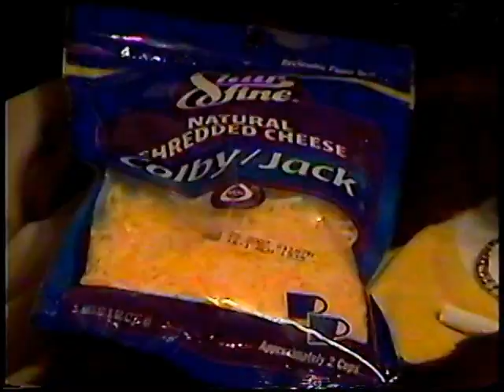High Level Detectives 2 Cyborgs Revenge